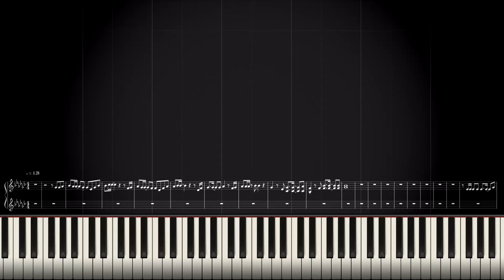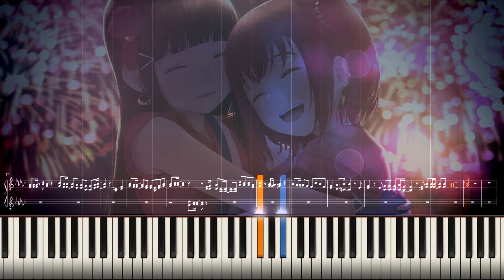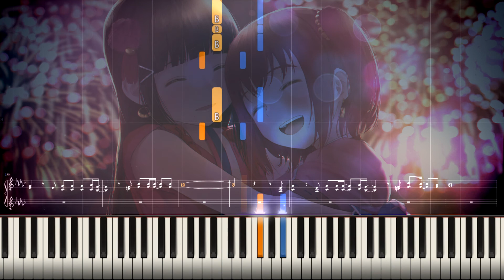【cley】真夏は誰のモノ| Manatsu wa dare no mono - Harmony Guide+Instrumental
Hello there,

here's the vocal guide for Manatsu. (requested by Happy Party Train)
The instrumental arrangement is made by me and currently in a preview version.
I'll release a fully mixed track soon on my bandcamp website.

Feel free to post or link your work and how you used the guides in the comments.

Credits:
Image used in this video: